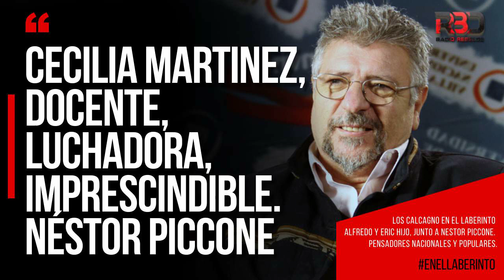CECILIA MARTINEZ, DOCENTE, LUCHADORA, IMPRESCINDIBLE. Néstor Piccone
LOS CALCAGNO EN EL LABERINTO
Alfredo y Eric hijo, pensadores nacionales y populares.
Coordina Néstor Piccone
Produce Federico García Blaya